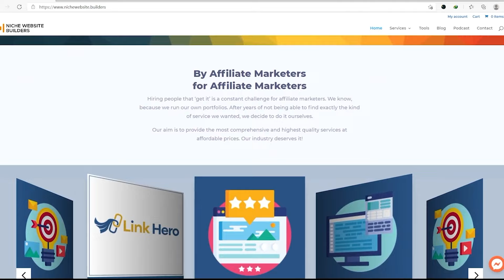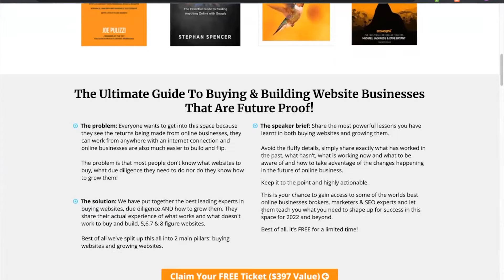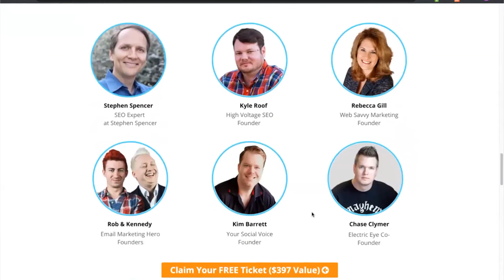Buying & Growing Niche Websites That Make Money With Carl Broadbent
It is ever popular to start niche websites from scratch, although starting a business is extremely hard.

Which is why Carl Broadbent and I like to buy niche websites and then grow them. Here Carl and I discuss the ins and outs of growing a niche website so you can replace your income too.

Click the play button above on the video and take plenty of notes, this will be a game changer if you're just learning to make passive income online.

Episode Highlights

00:00 What you’ll learn in this episode
02:07 AD
03:26 Welcome!
04:19 Why Passive Income?
07:34 How Did You Balance Full Time Job With Building A Website?
08:51 Risking Is Tough
10:14 Mistakes In Business
13:32 It Takes Time To Get Good At Something
16:11 How Do You Know What Content Is Not Ranking Well?
18:27 How Often Do You Update Your Content?
19:52 How To Update Content?
21:23 Ranking For The Wrong Keyword
23:08 What Is Content Cannibalization?
25:28 AD
26:32 AI For Content Creation
31:23 How To Build Community?
34:28 Touch People With Your Content
38:51 Would You Ever Buy A Website?
40:46 Flipping Websites Takes Time
42:04 Upcoming Event
46:05 Where Can You Find Carl?
47:25 Thanks For Watching!
47:53 End Screen

Carl Broadbent went from working a regular job to building a portfolio of niche websites making him over $11K per month and continues to build his portfolio. And he builds and sells websites to the public as well.

Resource Links

🔥🔥 Buy & Sell Online Businesses Here (Top Website Brokers We Use) 🔥🔥